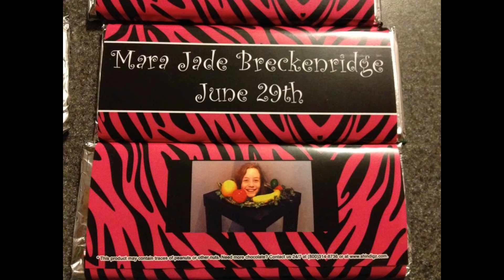MARA's GRADUATION DAY MAY 18, 2018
GRADUATION DAY 2018!!! WAY TO GO Mara We Love You!!!